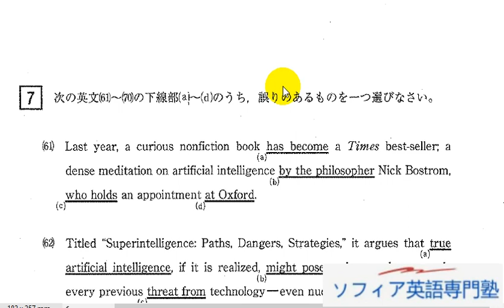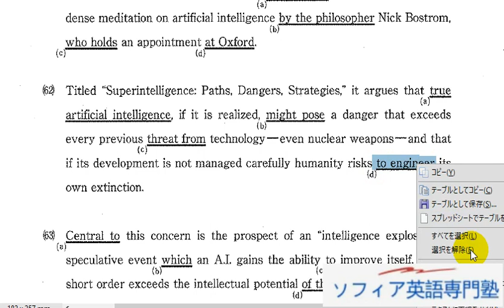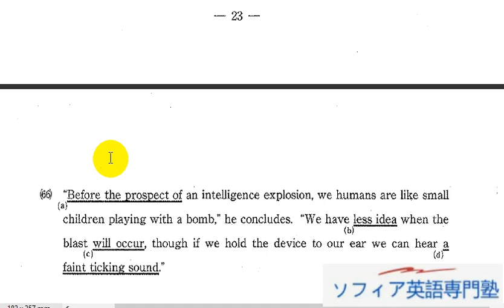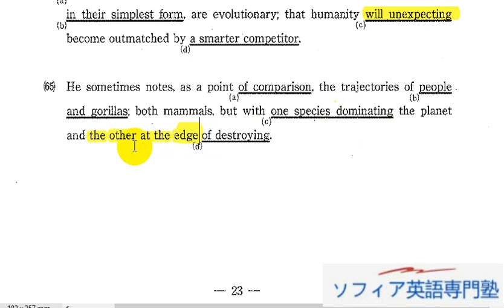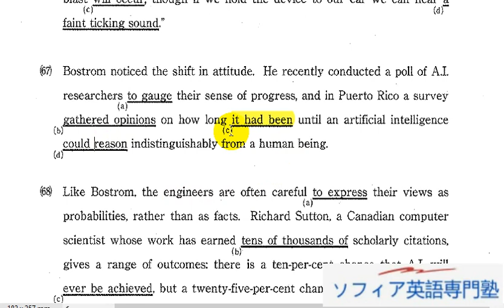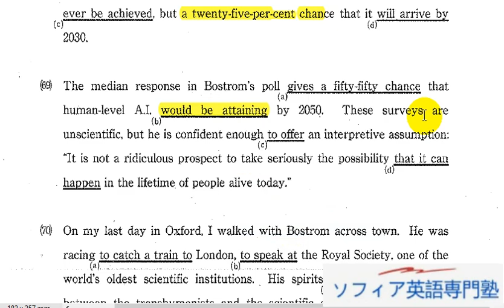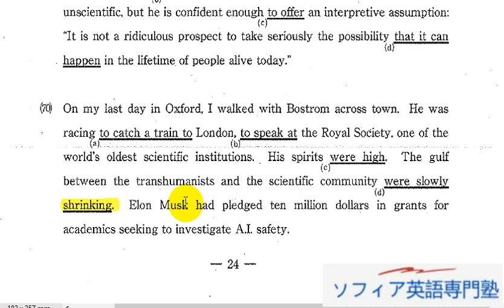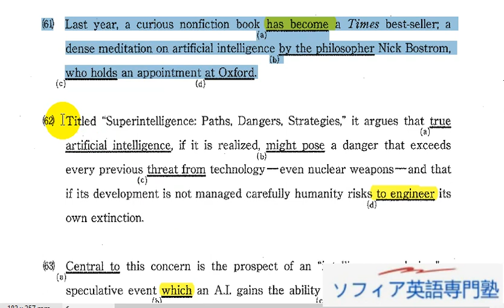Aha! 2018年上智大学 法、経済、外国語（英語）7 正誤問題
■ソファイ英語専門塾 オンラインライブ授業、全国、どこからでも入塾できます。